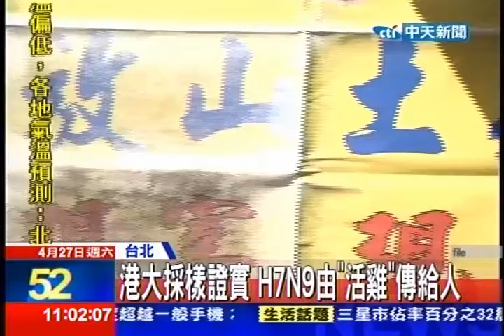中天新聞》H7N9比SARS「要命」！潛伏期上修10天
中天新聞》國際權威醫學期刊最新研究發現，H7N9從感染到發病，潛伏期比想像中長，可達10天。中央流行疫情指揮中心宣布修正H7N9臨床診療指引，也提醒民眾從大陸疫區回台，10天內出現發燒、咳嗽等症狀應提高警覺。